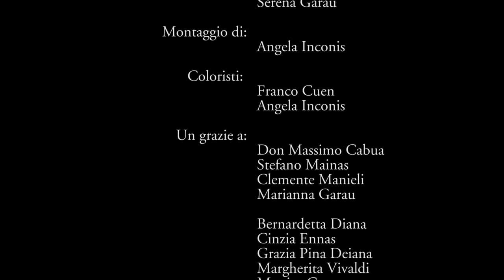"Giogus Antigus" a San Gavino Monreale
"Giogus Antigus" è un video realizzato dai Lions Club di Villacidro. Regia di Angela Inconis, interviste di Tonina e Luca Fois. Si ringraziano l'Associazione Culturale Sa Moba Sarda e l'Oratorio Interparrocchiale di San Gavino.